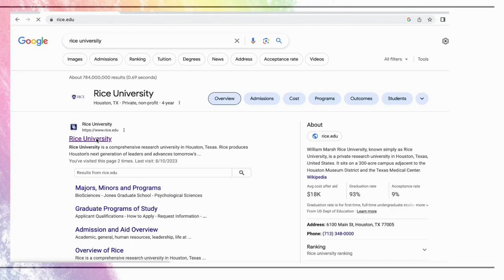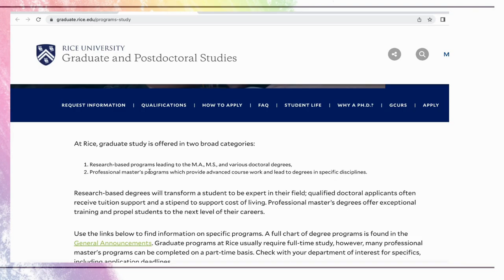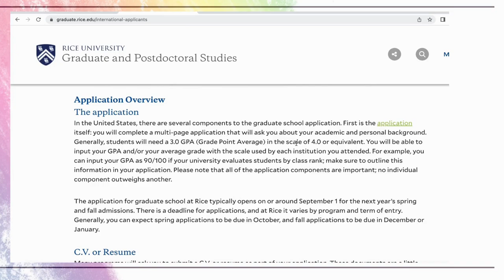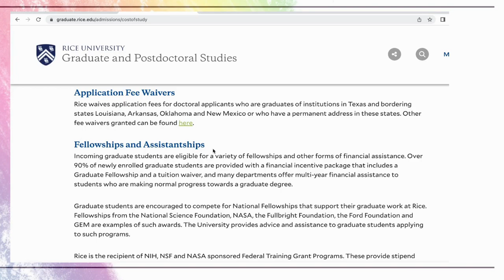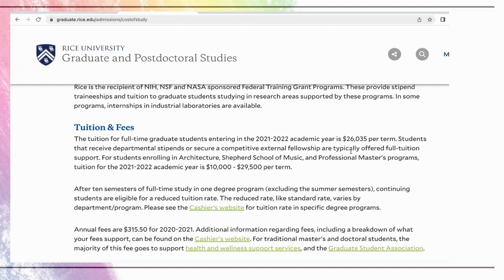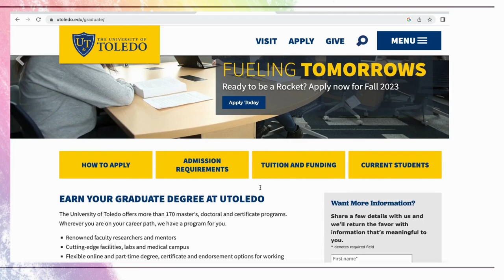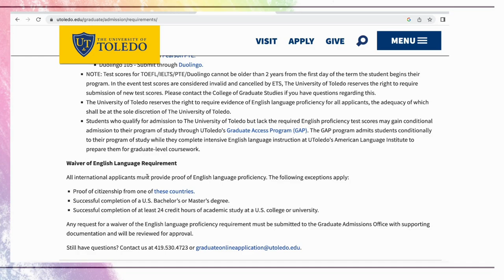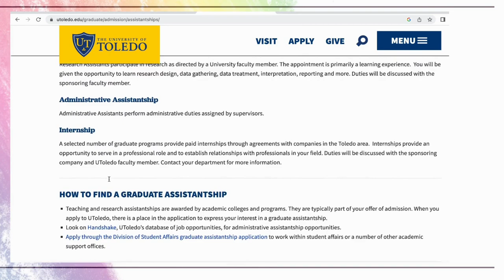Fully funded Scholarship for Masters, Phd Students 2024, International Students|Move to USA for FREE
Are you planning of relocating to the USA in 2024 through study abroad? Apply to schools that will grant you scholarship and funding to sponsor your program.

Study abroad is the fastest, easiest and cheapest route to relocate to any country of your choice. USA universities have enough money to invest in you and in the education system.

Here are the links to the universities we discussed in this video.

I conduct a study abroad scholarship masterclass training to teach, guide and provide resources to students on how to package a compelling application. Join our study abroad training today. TAKE ACTION NOW!